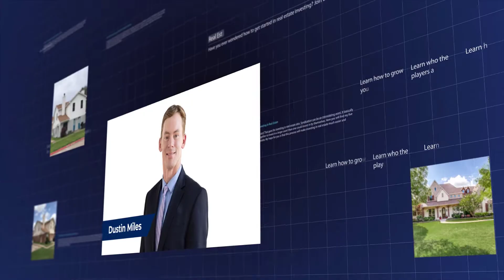How To Seal The Deal, Plan, Build Confidence By Doing With Kurt Jordan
Are you ready to take your business to the next level? Kurt Jordan is a multifamily investor who knows how to seal the deal, build teams and processes, and raise money. He’s done it all – and now he’s ready to teach you how to do it too.

In this episode, you’ll learn how to take massive action, get deals done, and build a successful business. for links, tools and resources discussed in this episode.